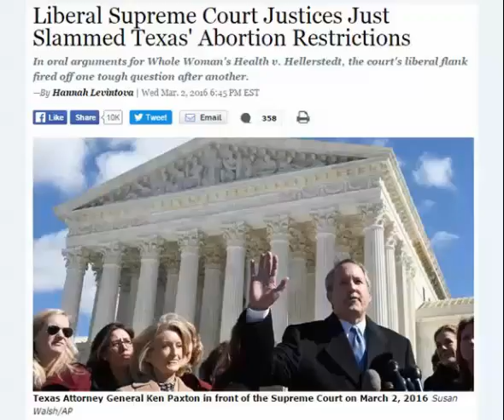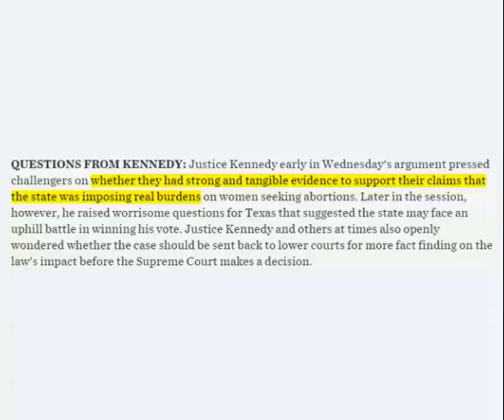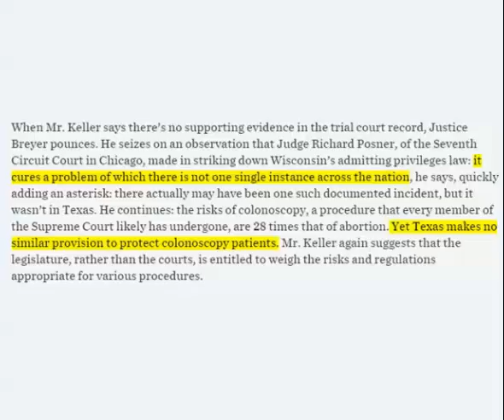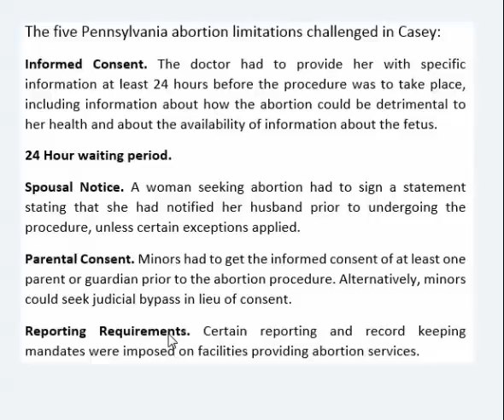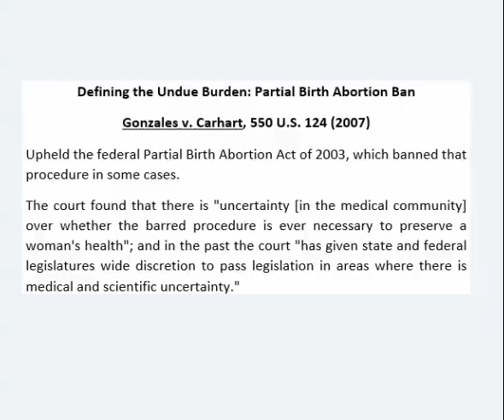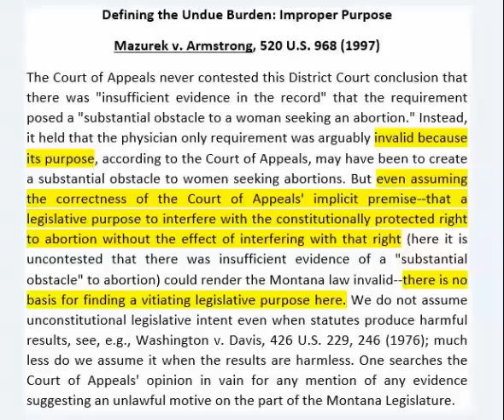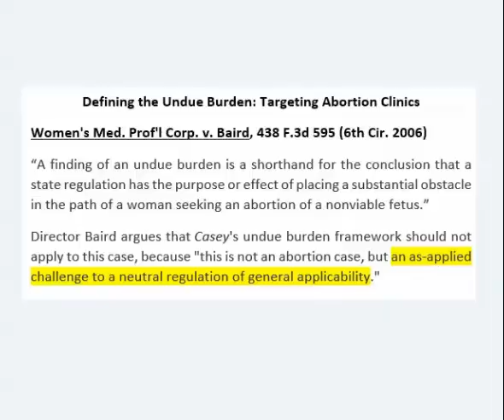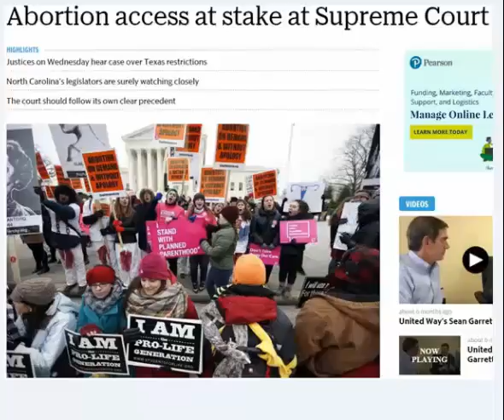Texas Abortion Statute Tested Before the Supreme Court